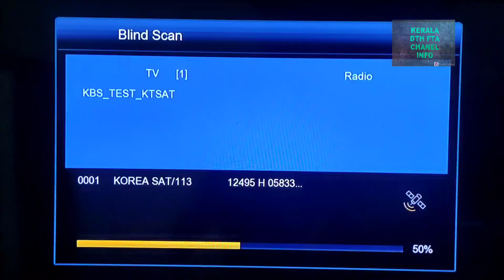KoreaSat5@113° സിമ്പിൾ ആയി 3 ഫീറ്റിൽ ട്രാക്ക് ചെയ്യാം.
ത്രീ ഫീറ്റ് ഡിഷ് ആന്റിനയിൽ koreaSat 113 track ചെയ്യാം.